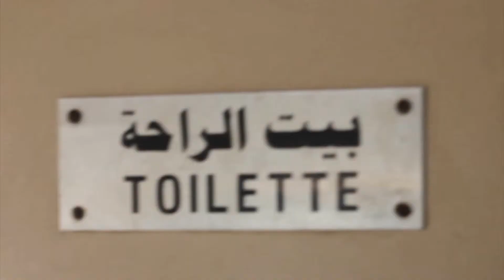"INTALE9 " un film de 2 min réalisé au cours de l'atelier CINE-TRAIN par Sana Ben Zaghdane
"INTALE9 "un film de 2 min  réalisé par Sana Ben Zaghdane   au cours de l'atelier CINE-TRAIN lors de la 4° session des JOURNEES DU DOCUMENTAIRE DE DOUZ (11 - 18 octobre 2014).

Sana Ben Zaghdene est étudiante  en master professionnel en Arts Visuels à l'Institut Supérieur des Arts et Métiers de Gabès.